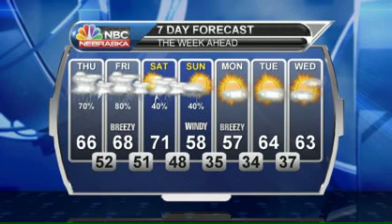April 16, 2015 Weather Briefing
The first of what will be several rounds of rain has made it's way though.  The better chances are yet to come.  In today's briefing, I talk about when those best chances are and how long it will be before we see another completely dry day.  Check out today's weather briefing.